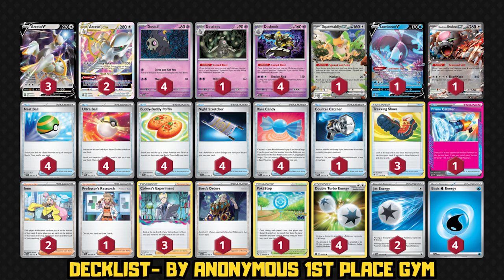Review & Guide: Dusclops & Dusknoir Merupakan Partner Terbaik di Deck Arceus Vstar | PTCGL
Deck ini bukan buatanku, deck ini buatan: anonymous - 1st place gym

Time stamps:
00:04 intro
01:14 budget & keuniversalan
02:33 dasar cara main deck
08:29 decklist
08:34 gameplay 1- set up awal, alasan maju pertama, kombo dusknoir beruntun
17:15 gameplay 2- lanjutkan pmbhsn maju pertama

DECK LIST (bisa di copy lalu import di game):
Pokémon: 17
3 Arceus V BRS 122
2 Arceus VSTAR BRS 123
4 Duskull SFA 18
1 Dusclops SFA 19
4 Dusknoir SFA 20
1 Squawkabilly ex PAL 169
1 Lumineon V BRS 40
1 Bloodmoon Ursaluna ex TWM 141

Trainer: 33
4 Nest Ball PAF 84
4 Ultra Ball PAF 91
4 Buddy-Buddy Poffin TEF 144
4 Night Stretcher SFA 61
4 Rare Candy PAF 89
1 Counter Catcher PAR 160
3 Trekking Shoes ASR 156
1 Prime Catcher TEF 157
2 Iono PAL 185
1 Professor's Research PAF 87
3 Colress's Experiment LOR 155
1 Boss's Orders PAL 172
1 PokéStop PGO 68

Energy: 10
4 Double Turbo Energy BRS 151
2 Jet Energy PAL 190
4 Water Energy SVE 3